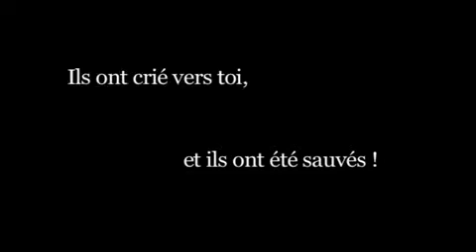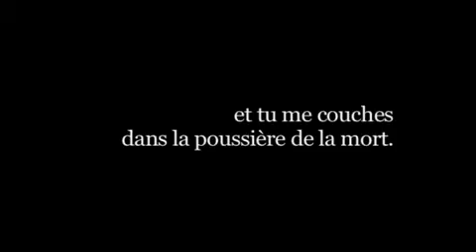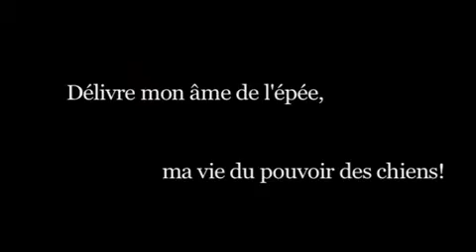Psaume 22 Mendelsohnn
Mendelssohn : Mein Gott warum hasst du miche verlassen (psaume 22)
Ensemble Vocal Polymnie,
Direction Fabrice Maurin,
Soprano Cécile Granger,
Alto Muriel Souty,
Ténor François Baud,
Baryton Jean Ballereau,
enregistré dans le cadre du Festival "les Mélusicales",
2 octobre 2010,
Vouvant - Vendée (85)